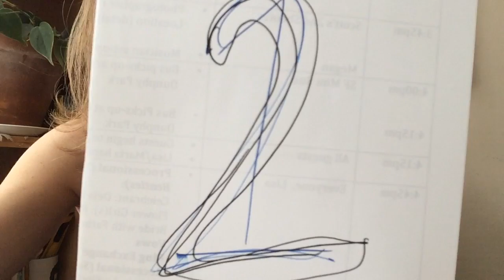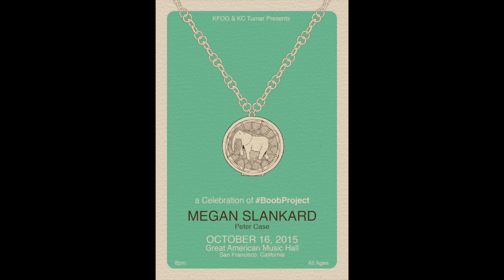6 Reasons To Be at GAMH this Friday - by Megan Slankard